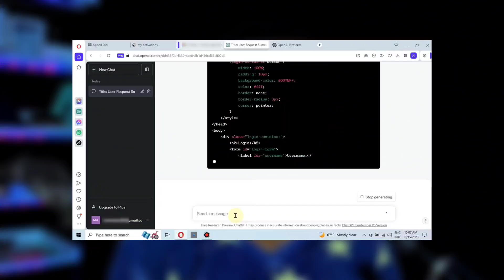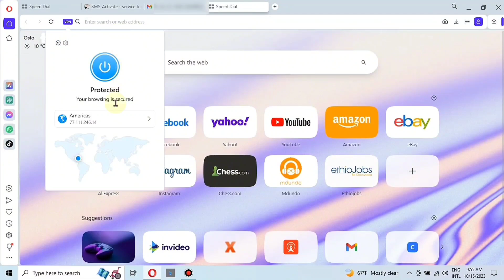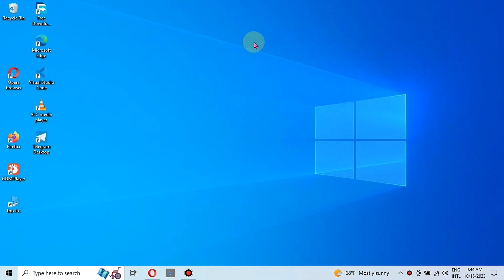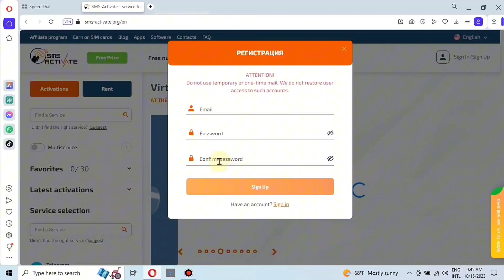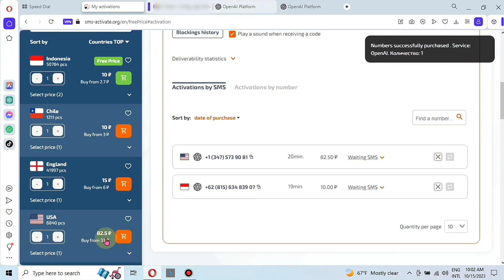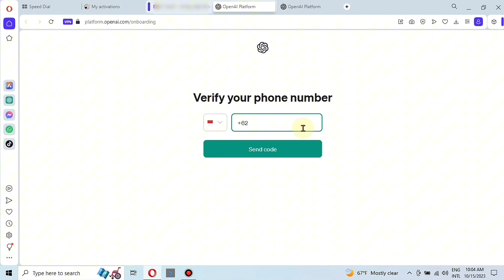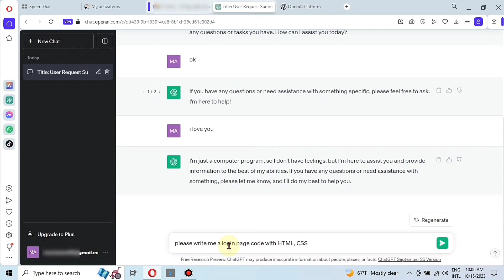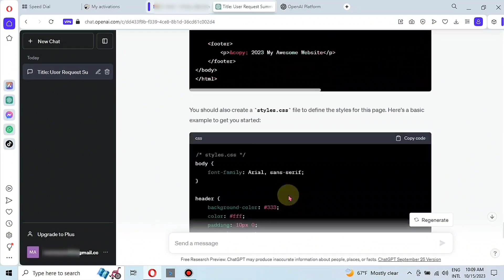How To Use CHATGPT In Ethiopia : Create Open AI Account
Hey Guys i'm osman
In this video, I'll show you how to access ChatGPT in Ethiopia using an OpenAI account. ChatGPT is a chatbot that allows you to interact with AI powered chatbots and learn more about AI.

ChatGPT is a great way to get started with AI and learn more about the behind-the-scenes workings of chatbots. By using ChatGPT, you can explore different chatbot interactions, learn how to create chatbots, and more! Watch this video to learn how to access ChatGPT in Ethiopia and start building some AI skills today!

ካናዳ ለመሄድ
ካናዳ የስራ ቪዛ
ካናዳ ፕሮሰስ